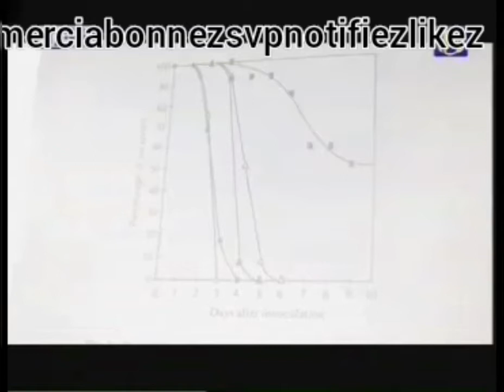EBOLA VAINCU PAR LE MÉDICAMENT FABRIQUÉ PAR DR MUYEMBE RDCONGO